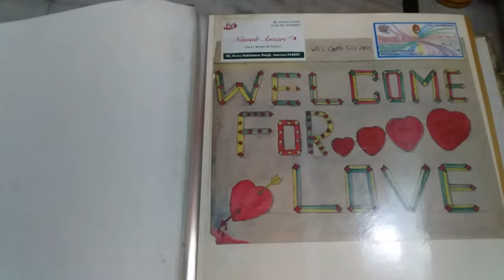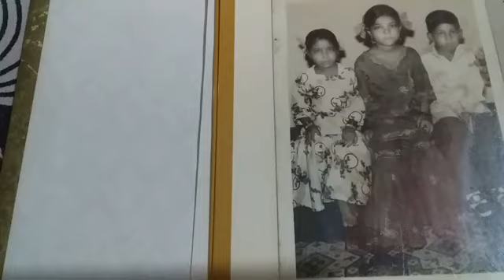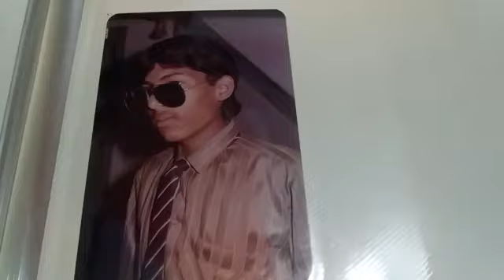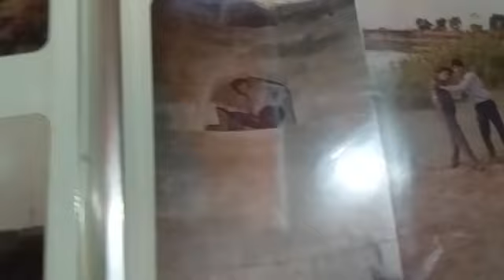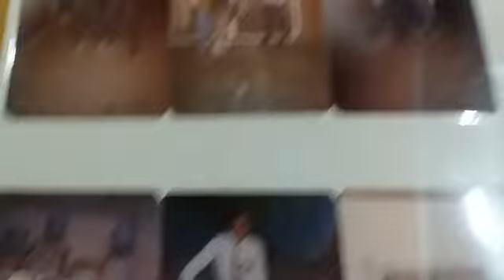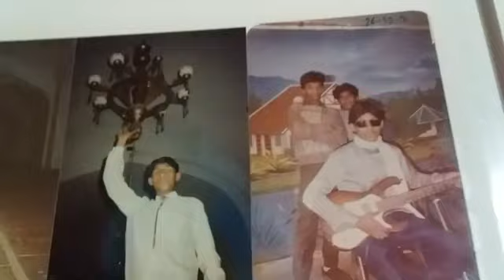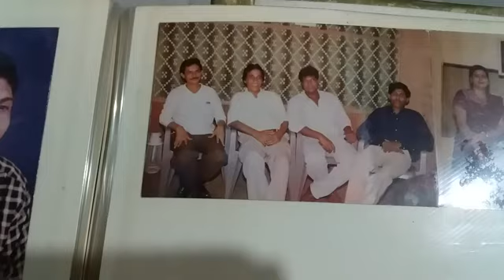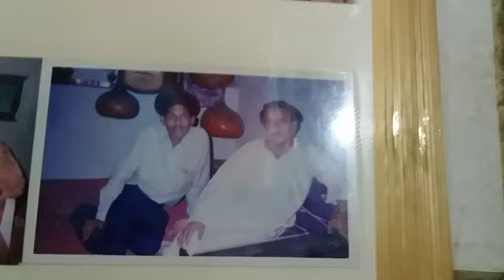Mera album (Nawab ansari)india